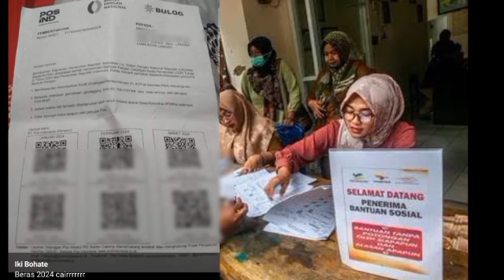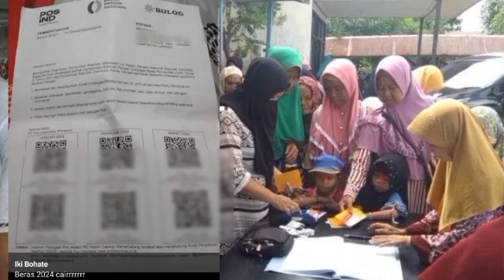INGAT BESOK KAMIS 26 SEPTEMBER 2024 KPM PKH BPNT YANG SUDAH CAIR ADA HIMBAUAN PENTING SIMAK